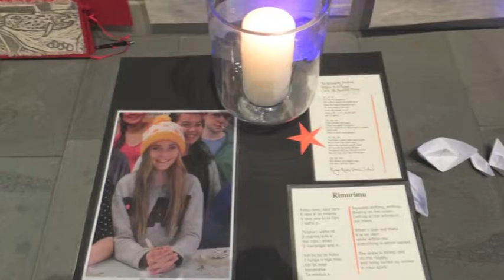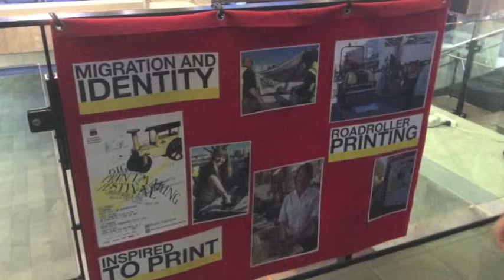Canterbury Art Teachers Association Big Print Festival 2014 Christchurch City Council Offices NZ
Exhibition organised by the Canterbury Art Teachers Association NZ. Woodcuts printed by roadroller in the Christchurch City Centre. Work by school children and college students from Canterbury